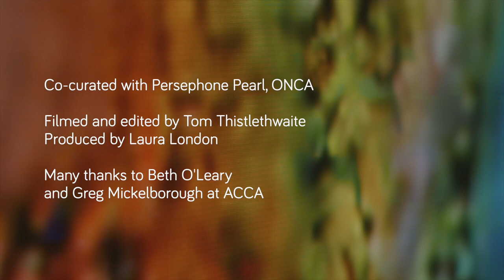Gallery talk: Working the Earth, The Anthropocene from a feminist viewpoint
Join the feminist conversation on the Anthropocene with Dr Louise Purbrick, Alice Owen and Leny Olivera Rojas from Fabrica Gallery in Brighton, co-curated by Fabrica and ONCA galleries.

Dr Louise Purbrick and Alice Owen from University of Brighton and Leny Olivera Rojas from the Bolivia-based organisation TerraJusta will be talking about the Anthropocene from a feminist viewpoint.

Inspired by the current Fabrica exhibition 'Earthworks' by Semiconductor this discussion will unpack the conventional perspectives that gave rise to the term the Anthropocene, the ‘extractive’ behaviours that characterise this recent phase of geological history, and the key ideas that underpin these cultures of behaviours. Paying close attention to those directly affected by extractivism, the talk goes on to appraise alternative ways of working the earth, both ancient and contemporary, that seem to offer relationships between the environment and people that can be sustained.

Dr Louise Purbrick is Principal Lecturer in the History of Art and Design at the University of Brighton. Her work encompasses publications on the industrial and material culture of the Great Exhibition of 1851, a monograph on the use, preservation and valuing of objects given and received upon marriage (The Wedding Present, 2007), and a history on the Long Kesh/Maze prison site in Northern Ireland. Her most recent work, Mining Chile: Traces of Nitrate explores the histories and legacies of British investment in Chilean nitrate mines and involvement in its global trafficking. Through an examination of sites, artefacts and images, the project traces nitrate’s route from natural mineral state processed in the oficinas of the Atacama desert through transported commodity and stock market exchange value to become, ultimately, part of the material and symbolic inheritances of London mansions and of estates in the capital’s surrounding countryside.

Alice Owen is researching the knowledge politics of fracking and unconventional fossil fuel extraction in the UK, critically examining whose knowledge comes to matter in this unfolding conflict over the environment and over contemporary democracy. Adopting approaches from Feminist Political Ecology, Science and Technology Studies and Environmental Justice, Alice is researching with the communities who have been mobilising diverse expertise and tactics to contest the arrival of the industry.

Leny Olivera Rojas is a Bolivian member of TerraJusta an international organisation whose campaigns, research and communications efforts support communities fighting for social, economic and environmental justice, especially those affected by extractive projects in Latin America.

For more information about the organisations involved in the panel discussion see below.

References:

Crutzen P.J. (2006) The “Anthropocene”. In: Ehlers E., Krafft T. (eds) Earth System Science in the Anthropocene. Springer, Berlin, Heidelberg.

Silvia Frederici, Re-enchanting the World: Feminism and the Politics of the Commons, PM Press, Oakland, 2018

Haraway, Donna J. Staying with the trouble: Making kin in the Chthulucene. Duke University Press, 2016.

Haraway, Donna. "Anthropocene, capitalocene, plantationocene, chthulucene: Making kin." Environmental humanities 6, no. 1 (2015): 159-165.

Filmed and Edited by Tom Thistlethwaite